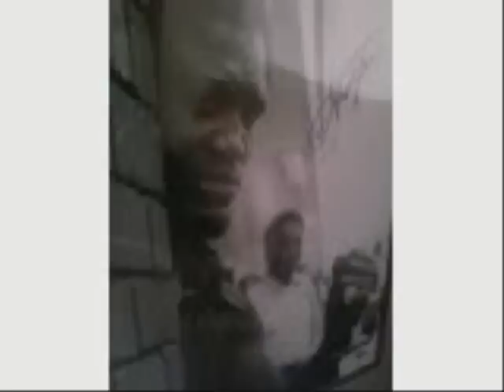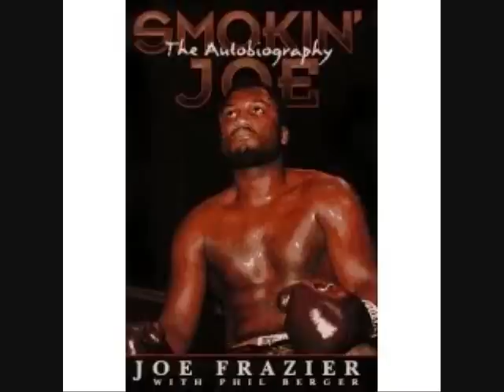Joe Frazier Tribute. "Smokin" Joe.... The Champ.